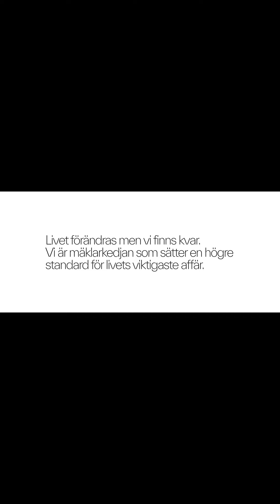Medan du är på väg mot något som är rätt för just dig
Livet förändras men vi finns kvar. Vi är mäklarkedjan som sätter en högre standard för livets viktigaste affär.

9:16 Textad